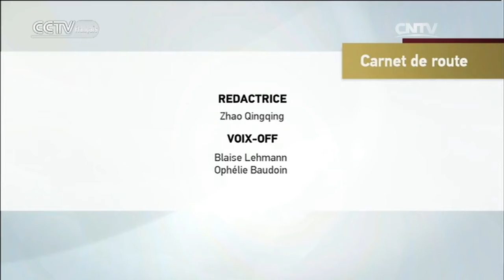Dunhuang：à la recherche d’espèces menacées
Carnet de route 07/07/2016 Dunhuang：à la recherche d’espèces menacées

 Les longs voyages commencent toujours par un pas, alors partez avec «Carnet de Route» à la découverte des plus beaux paysages de Chine et du monde. Ses habitants vous ouvriront les portes d’un nouvel univers de couleurs et de saveurs.